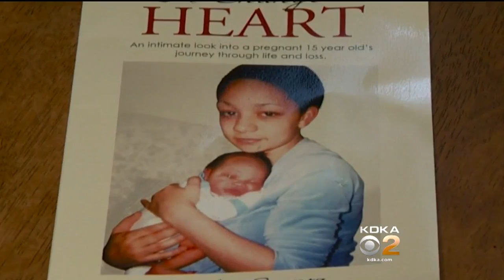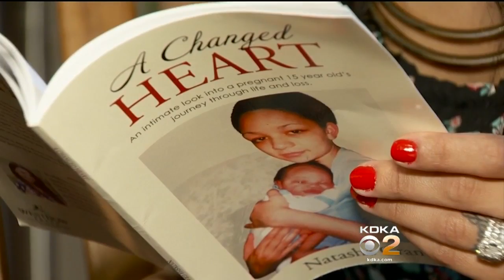Mother's Heartfelt Letter To Son's Murdered Father Turned Into Book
Latasha Grantz was 15 and pregnant when she began to write a letter that could never be delivered; KDKA's Dave Crawley reports. FULL STORY